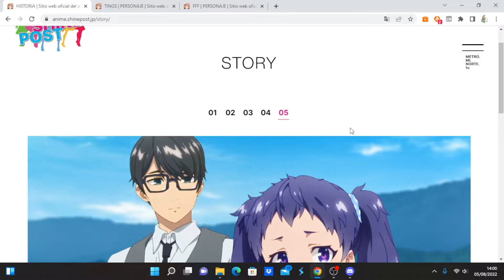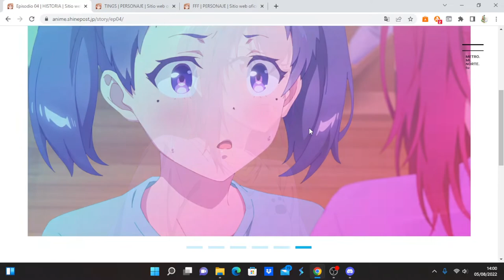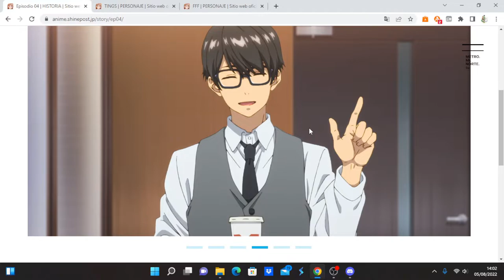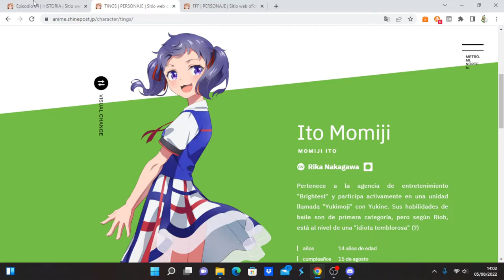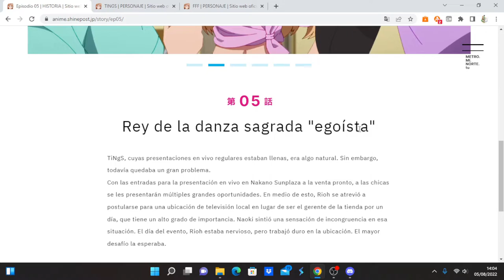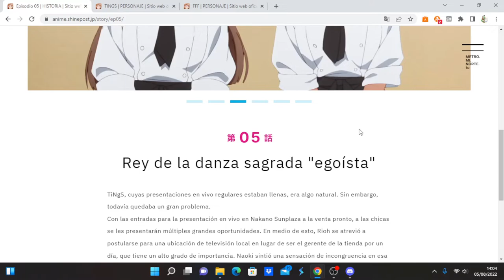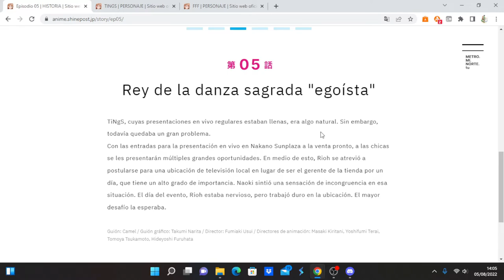Shine Post comentando avance del capítulo 5